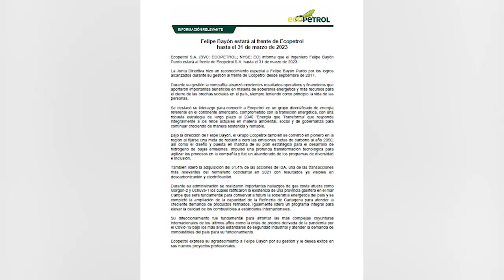Termina labor de Felipe Bayón como presidente de Ecopetrol